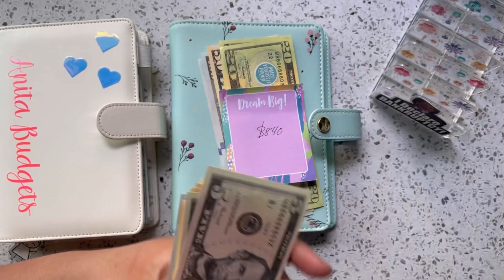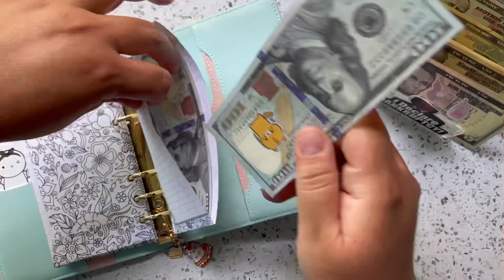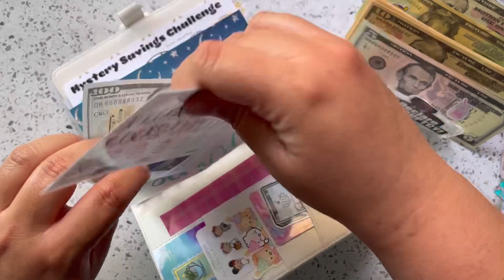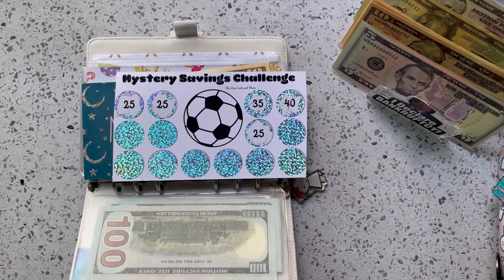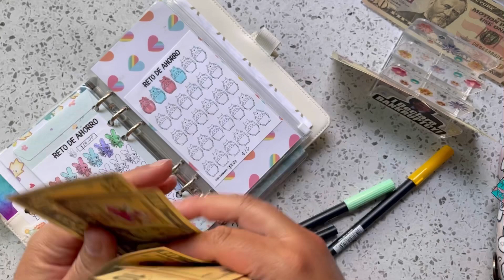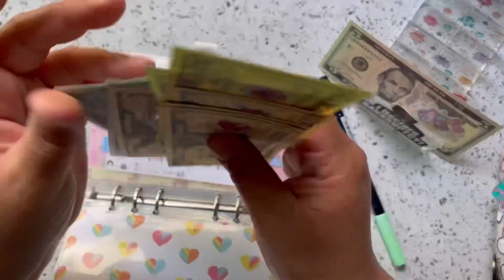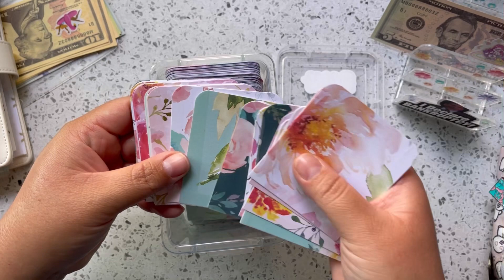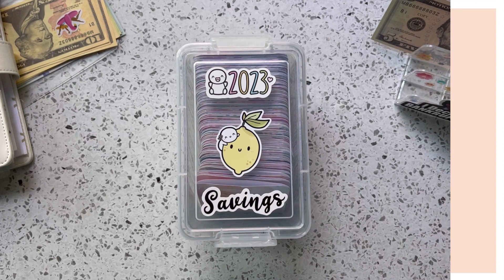May sinking funds and saving challenges | Anita budgets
Hey guys and welcome back today I’m back to share with you my saving progress. I hope you enjoy it.

💖My Etsy shop!💖
*Planner that I’m using*
2023 monthly planner
*Fetch rewards*
Make some extra pocket change!

Credit: Music: Sunny
Musician: @iksonmusic

*Lexie kylee designs*

*Create with pen*
Here's a $10 off coupon for your first order at Create with Pen .